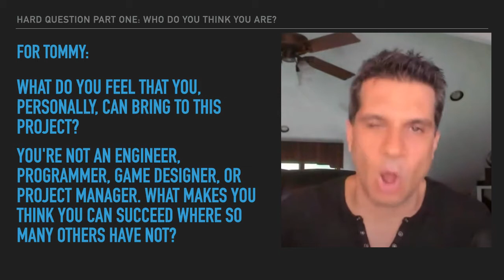1: Hard Questions about the Intellivision Amico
Spoiler: these questions aren't that hard. Let's see if they get proper answers.

For Tommy:
What do you feel that you, personally, can bring to this project?
You're not an engineer, programmer, game designer, or project manager. What makes you think you can succeed where so many others have not?